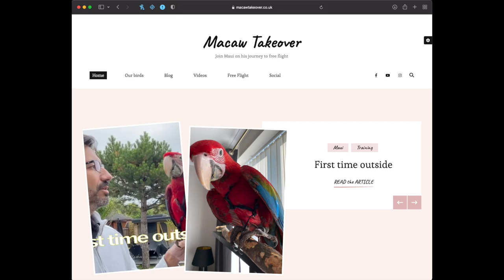Ged cleaning routine | Harris Hawk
Owning any animal comes with responsibility. We thought we would share our regular cleaning routine with Ged, our Harris's Hawk.

This channel is about the various birds we own. In particular it will follow the journey of our green wing Macaw. From birth through to free flight and beyond!